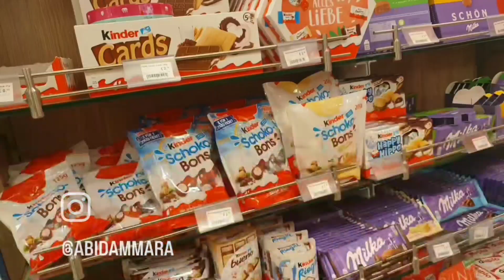Germany family tour/Huge chocolate verity in Germany/vlog 🍫🍫